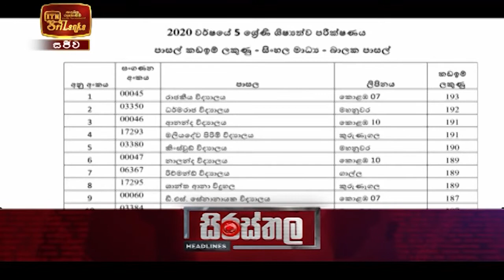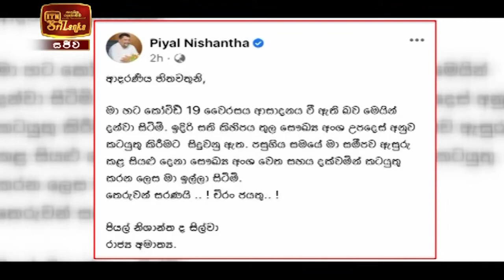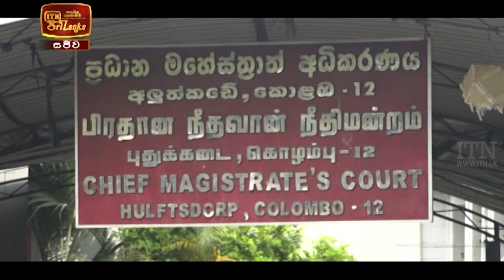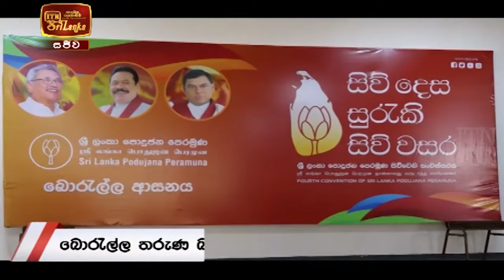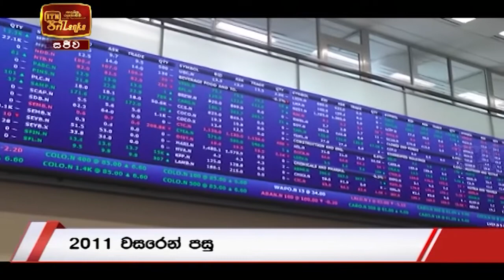ITN News 2021-01-18 | 09.30 PM